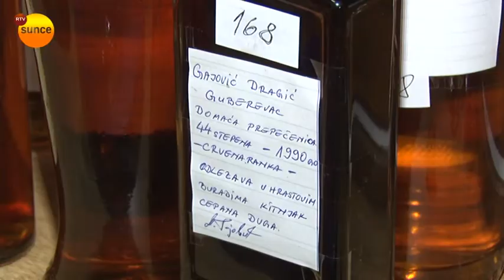Raste proizvodnja, potražnja i konzumacija rakije